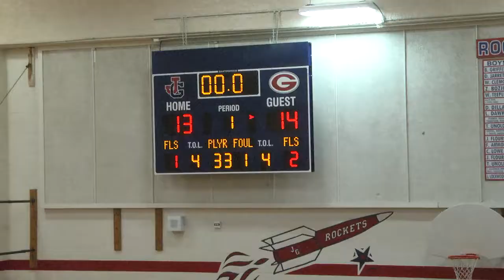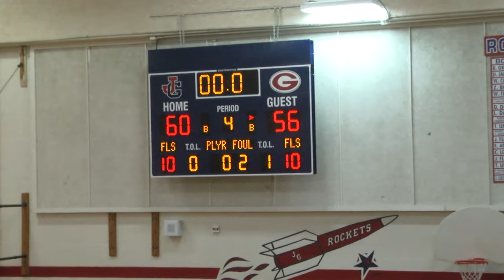John Glenn vs Wayne Memorial 02/18/22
Back in February John Glenn battled it out on senior night against their rival Wayne Memorial!

Top Performances:
John Glenn - 60
#2 Jordan Williams  25 PTS  3/4 3FG
#5 Jalen Clark  14 PTS  6 REB  3 AST
#4 Richard Williams  10 PTS  3 AST

Wayne Memorial - 56
#0 Travon Steverson 22 PTS  8 REB
#5 Shauntez Cain  11 PTS  8 REB  4 AST  2 STL
#33 Keith Wright 12 PTS  5 REB

Photo Credit - Instagram @_ryancwright